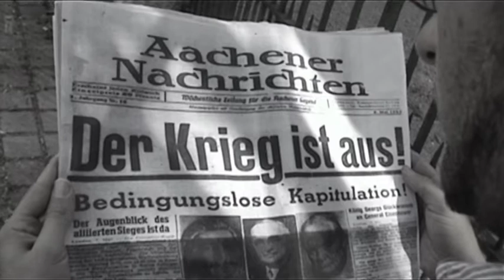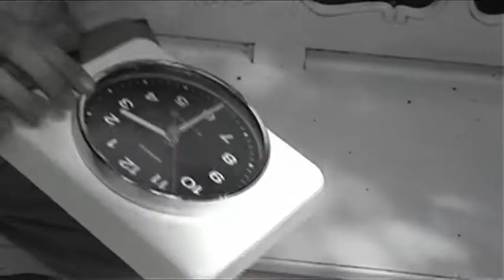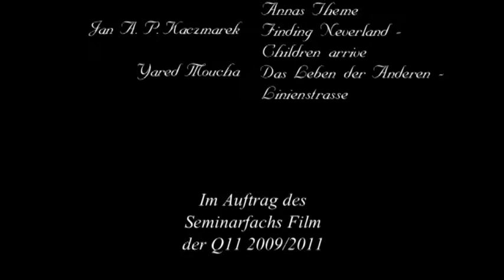Die Küchenuhr - Kurzfilm nach W. Borchert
Frühes Erstlingswerk!
Das Filmteam entschuldigt sich für Ton und Bildfehler und wünscht dennoch eine gute, nachdenkliche Unterhaltung bei dieser Literaturverfilmung.